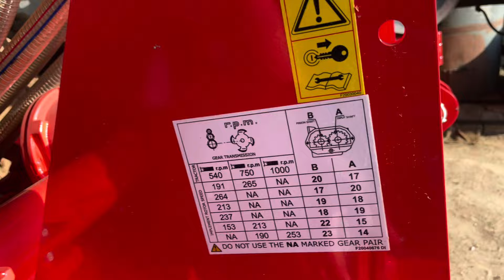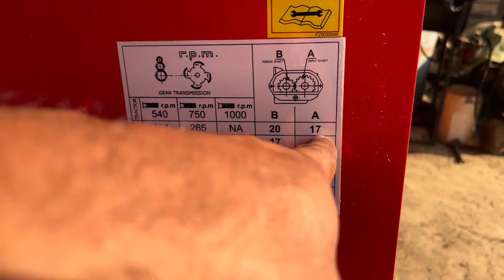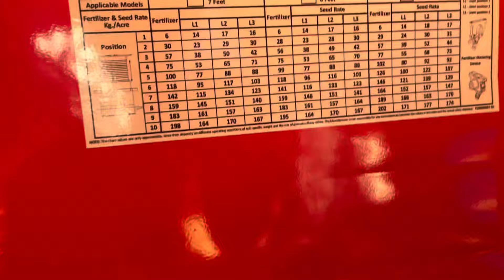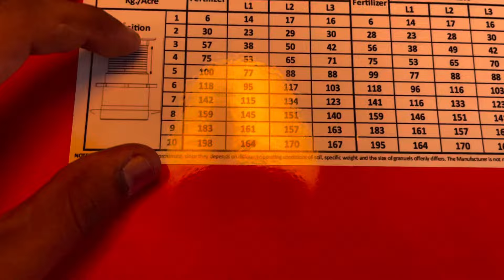Superseeder de gede milon da tarika, graari kine number di paiye? (3630 weight installed)